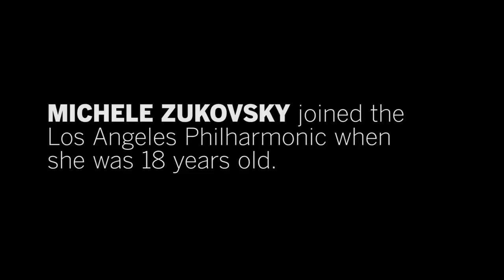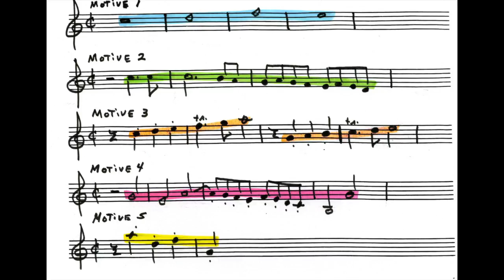October 14 promo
St. Matthew's Music Guild's 32nd season opening concert is Friday, October 14 at 8pm in Pacific Palisades. Tickets and complete information at MusicGuildOnline.org